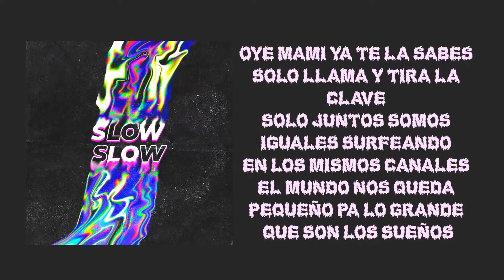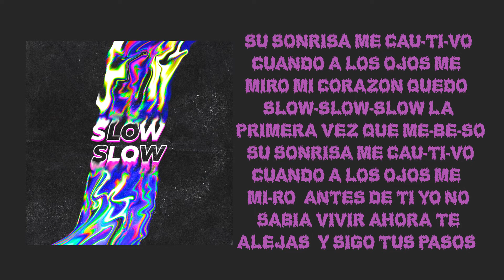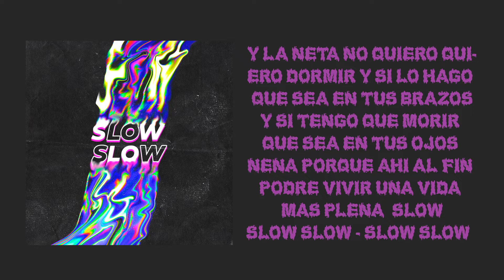SLOW - CORONADXXX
EL TERCER TEMA DE UN TRABAJO QUE SE VIENE HACIENDO CON CUIDADO Y MUCHA DEDICACION, ESTA PROPUESTA NACE APARTIR DE LA NECECIDADQUE TENGO COMO SER HUMANDO DE SALIR A DISFRUTAR LA VIDA EN EL CUAL QUIERO PLASMAR LA IDEA BANAL DE UN AMOR PERFECTO, SIN PREJUICIOS. AL CUAL SOLO PODEMOS LLEGAR SIENDO NOSOTROS MISMOS